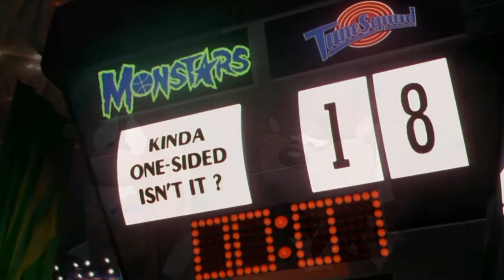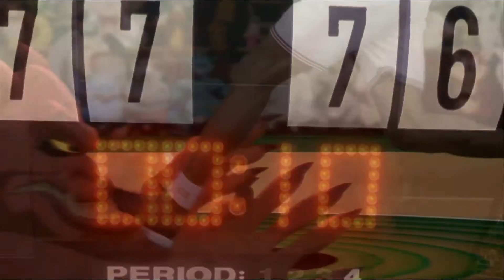Space Jam - KB's Retrospective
KB covers the 1996 movie Space Jam starring Michael Jordan and Bugs Bunny.